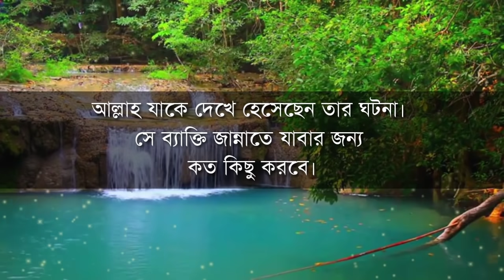সর্বশেষ জান্নাতে যাবে যে ব্যাক্তি- তার চালাকি দেখে আল্লাহ হাসলেন || Jannat zabe sob sese ze manus.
🎞 Video Subject- সর্বশেষ জান্নাতে যাবে যে ব্যাক্তি- তার চালাকি দেখে আল্লাহ হাসলেন || Jannat zabe sob sese ze manus.

সর্বপ্রথম জান্নাতে প্রবেশ করবে সেই ব্যাক্তি কে??

সহীহ্ মুসলিম এর হাদিস টি নিয়ে আলোচনা করা হয়েছে। এক ব্যাক্তি জান্নাতে যাবার জন্য কত রকম ভংগী করে জান্নাতে যাবে।

আল্লাহ তাকে দেখে হাসবেন। গুরুত্বপূর্ণ হাদিস টি শেষ পর্যন্ত দেখুন।

যে কোন প্রশ্ন থাকলে করতে পারেন!!

.🌍 Flow Us 🌍.